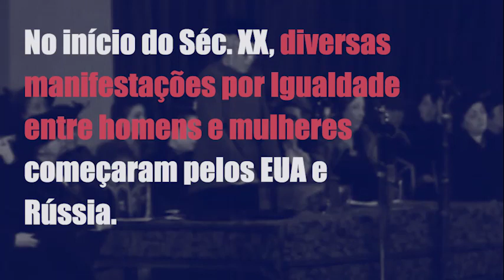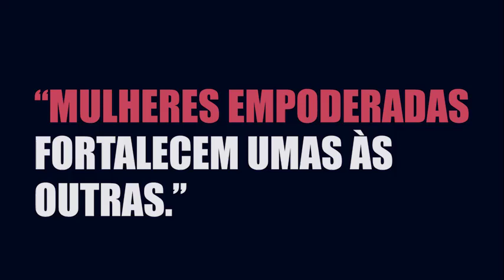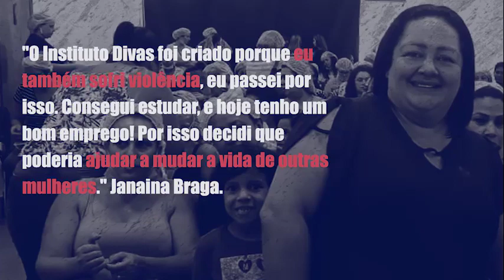DIA 8 DE MARÇO - DIA INTERNACIONAL DA MULHER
Mês da Mulher ♀

A Santa Clara tem orgulho de contribuir com a Luta das Mulheres, através de alguns projetos sociais como o Instituto Divas.  O Instituto foi fundado por Janaina Braga, e tem como ideia principal empoderar outras mulheres, ajudando cada uma delas a ingressar no mercado de trabalho.
Hoje são centenas de alunas que já passaram pelo projeto, como as ex-alunas Thayná, Valéria, Jayra, Simone, mulheres que já foram ajudadas pelo Projeto Instituto Divas!
Conheça o Instituto Divas - DF  e vamos juntas construir um futuro com mais igualdade de gênero!